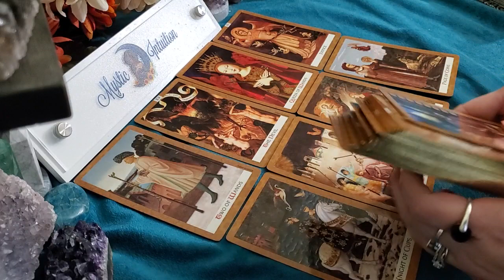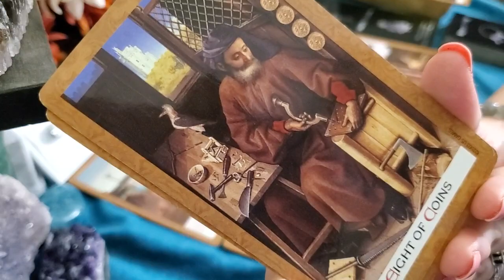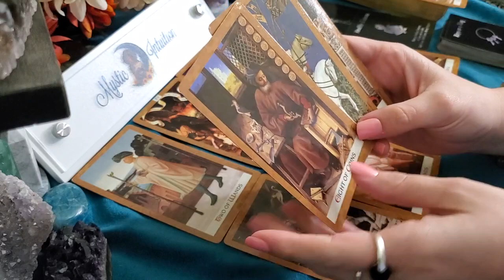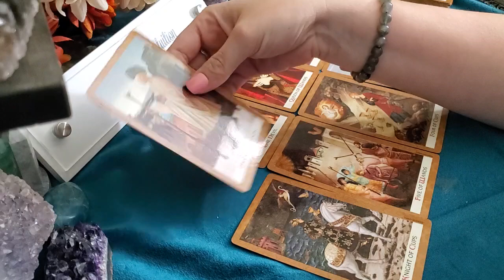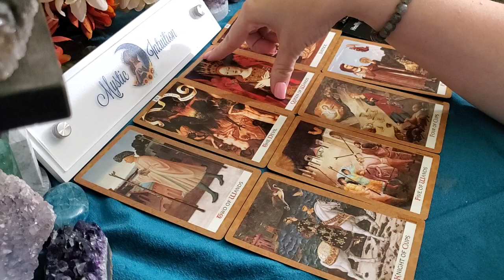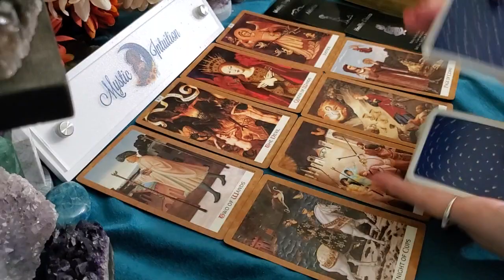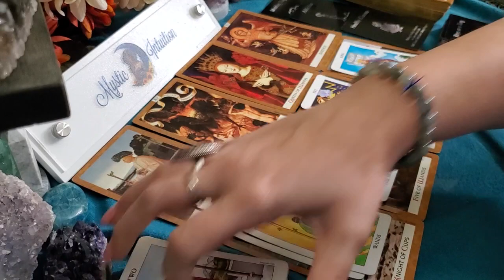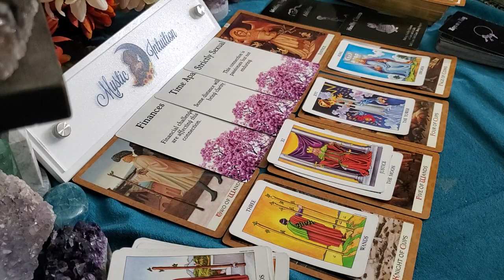CAPRICORN ♑️ Expressing their LOVE! Afraid their offer won't be enough! 🥺 February 2023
Capricorn - Welcome! Capricorn sun, moon, rising, venus, and cross watchers! These are general readings that will not resonate with everyone. Please be sure to check the videos for your other placements for additional messages and guidance.

TIME STAMP:
Reading Starts - 0:18

Decks Used:
Golden Tarot
Messages of Love Oracle by All Things Intuitive